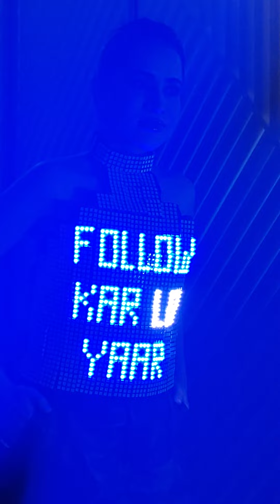urfi Javed Promoting Follow Karlo Yaar .... light Kam Karlo Yaar